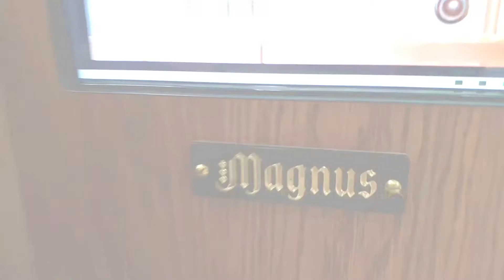Magnus: Positiv, Futuris, CC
A brief look at the most elegant models we offer. The richest equipment, the most beautiful design. Fully wooden construction.
Magnus Positiv, Futuris and CC are open to all.